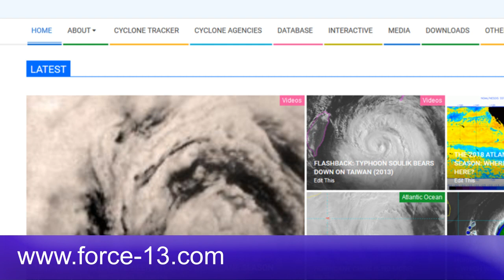Tropical Storm Rene Moving Away From Cabo Verde - Forecast to Become a Hurricane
Tropical Storm Rene is pulling away from Cabo Verde today, and the tropical storm warning that was in place for Cabo Verde just been discontinued as the storm moves westward. Rene is forecast to become a hurricane in the next 2 days, as favorable conditions including low wind shear and a moist atmosphere will allow the tropical cyclone to strengthen and organize significantly. After day 3, wind shear is forecast to increase and Rene will likely weaken below hurricane strength at that time. Regardless, Rene is expected to survive past day 5, and could meander around the North Atlantic for several days into next week, although much of the storm's lifespan is set to be beyond the 5 day forecast period right now.